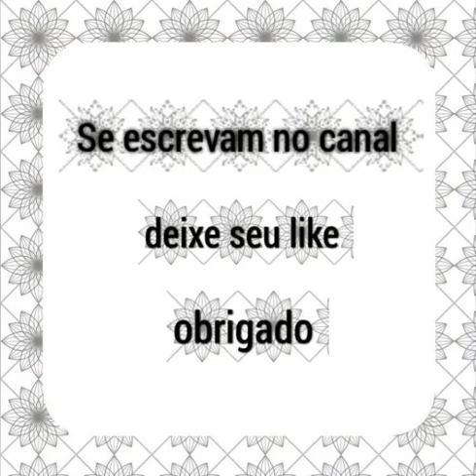Melhores fotos de pocah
Deixe ideias de vídeos.

Tchau!!!